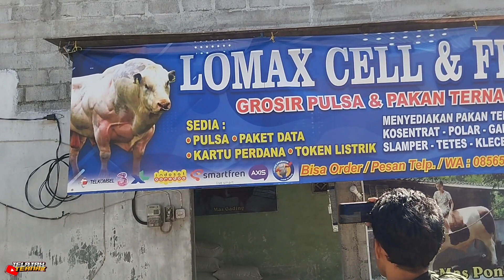BROKERS🔥 SAPI JUMBO KELAS EXTRIM PENDATANG BARU❗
ROKERS🔥 SAPI JUMBO KELAS EXTRIM PENDATANG BARU❗

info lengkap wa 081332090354